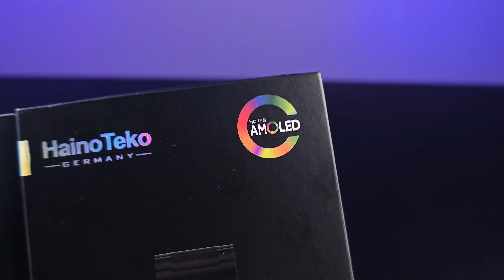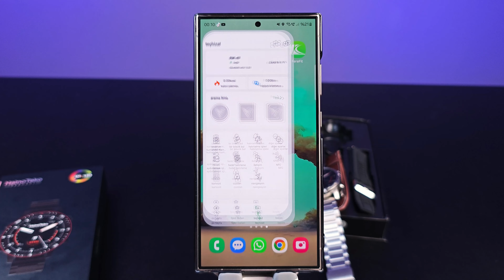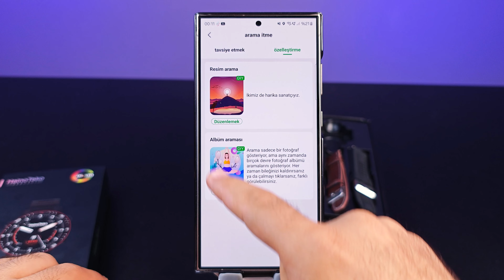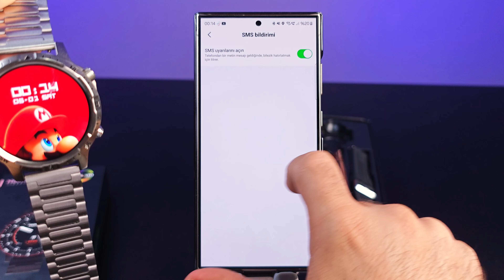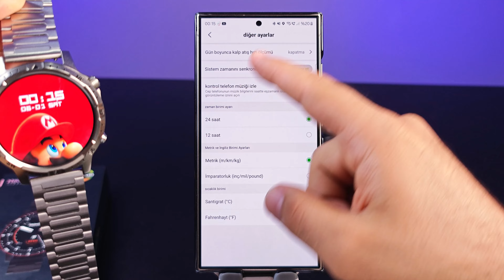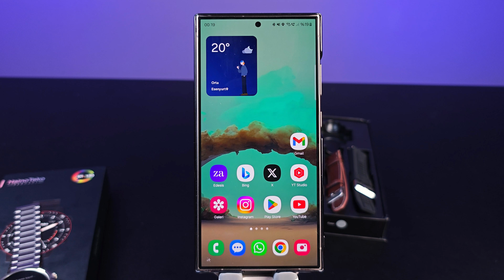Rw 49 Smart | Akıllı Saat İnceleme | Teknodrone.com